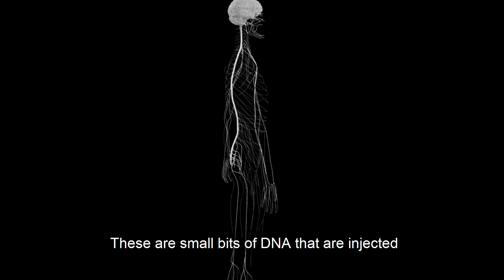The impact of genetic ALS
With the passing of his uncle and gradual confirmation that several family members carry genetic mutations which can lead to amyotrophic lateral sclerosis (ALS), Jeremy began looking into educational information and treatment options for Genetic ALS.